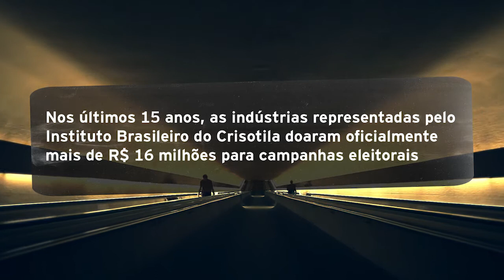Por que o amianto não é banido no Brasil? (Doc Não Respire - Contém Amianto)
Este trecho exclusivo do documentário "Não Respire - Contém Amianto" ajuda a entender o lobby que sustenta a indústria do amianto no Brasil. Nesta quinta-feira (17/08), o STF retoma o julgamento sobre o uso dessa fibra cancerígena já banida em quase 70 países, mas que continua cobrindo telhados de Norte a Sul. Em breve, o documentário estará disponível na íntegra em: